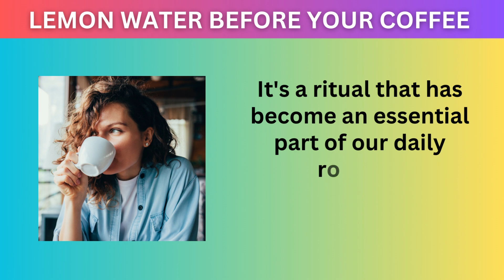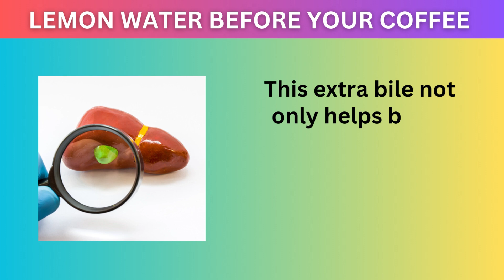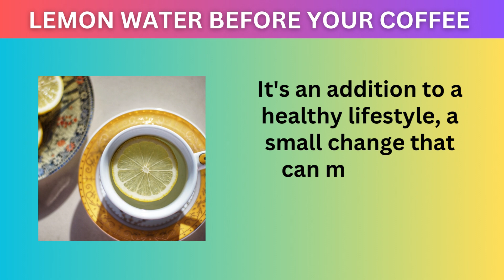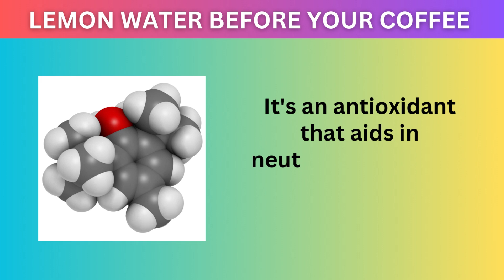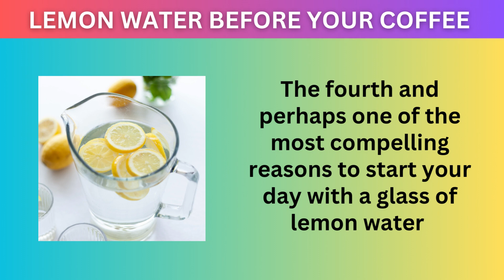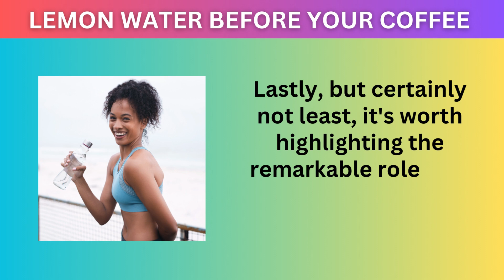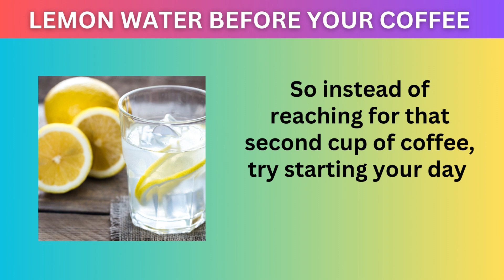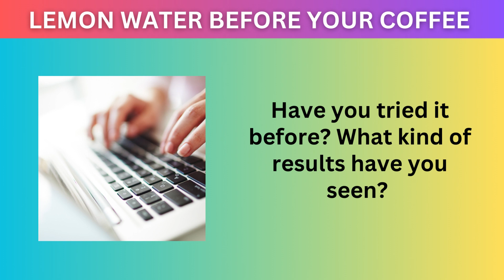5 Surprising Reasons to Incorporate Lemon Water Before Your Morning Coffee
🍋☕ Many of us kickstart our mornings with a cup of coffee, but what if we told you there's a simple twist that could revolutionize your daily routine? Say hello to lemon water! This humble citrus-infused elixir may be just the morning boost your body needs. In this video, we delve into the 5 Surprising Reasons to Incorporate Lemon Water Before Your Morning Coffee.

🌅 First off, discover how lemon water kickstarts your digestion, aids in detoxification, and even supports your weight loss journey. It's like a mini detox and appetite suppressant in one!

💧 Next, explore why lemon water is an exceptional hydrator. With a natural electrolyte boost, it rehydrates your system, supporting every cell in your body, your heart, and even your skin.

🌟 Want a natural glow? Learn how Vitamin C in lemon water can work wonders for your skin, from fighting free radicals to collagen production and detoxification.

💪 Boost your immune system with the immune-boosting power of lemon's vitamin C and limonene. Strengthen your body's natural defenses for a healthier you!

⚡ Finally, say goodbye to caffeine crashes! Lemon water provides a steady, sustainable source of energy, making it an ideal alternative to that second cup of coffee.

🔍 These are just a few of the many benefits of incorporating lemon water into your morning routine. It's a small change with the potential for significant improvements in your overall health and well-being.

We'd love to hear about your experiences with incorporating lemon water into your morning routine. Have you tried it? Share your thoughts and results in the comments below, and let's inspire others to make healthier choices. 🍋❤️☕